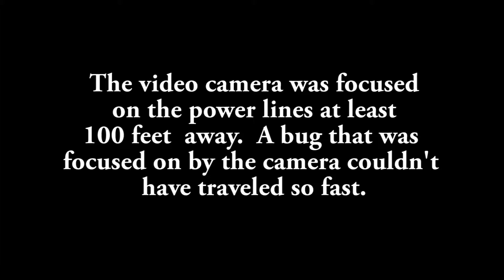Orb flybys at Hollydale Park Event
8/24/14 Fausto Perez UFO sighting Event.  There was a couple of captured UFO flybys by Fausto Perez.